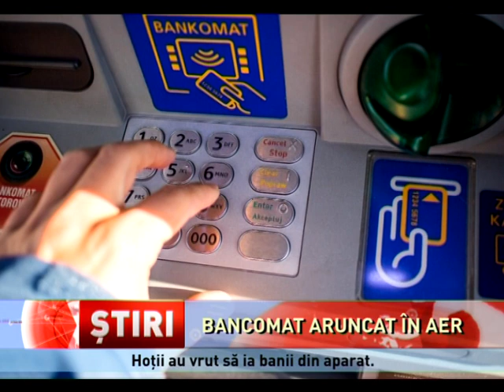Bancomat aruncat în aer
Hoții devin din ce în ce mai ingenioși. În Arad,în noaptea de duminică spre luni, hoții au aruncat în aer un bancomat, pentru a fura banii. În urma deflagrației, o parte din peretele de rigips care acoperea bancomatul a luat foc. Pompierii au intervenit, la solicitarea firmei care asigură paza băncii, și au stins imediat flăcările. Polițiștii încearcă să-i identifice pe hoți, pe baza imaginilor surprinse de camerele de supraveghere amplasate în zona bancomatului. Reprezentanții IPJ Arad trebuie să stabilească dacă hoții au reușit sau nu să sustragă bani din respectivul bancomat, sau dacă doar au provocat daune aparatului.